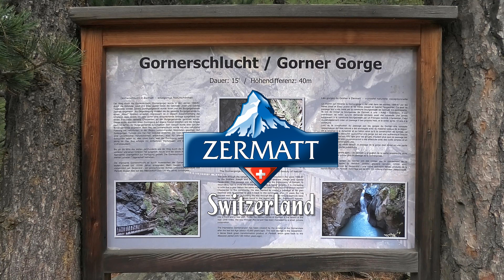SWITZERLAND: Zermatt's Gorner Gorge / Gornerschlucht 4K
To Gorner Gorge (German: Gornerschlucht) is a 15-minute walk from the end of the village of Zermatt. The gorge, up to 100 m deep, is the work of the Gornervispe river, which carved this impressive chasm through the rock at the end of the last ice age. Access for tourists was first created in 1886 and 1887. The rock, greenish serpentinite, is about 220 million years old.

Visitors can explore the depths of the gorge following the wooden walkways along the lower parts of the ravine.

The gorge is closed from the end of October till the end of May.

00:00 walking to Gorner Gorge from Winkelmatten (suburb of Zermatt)
01:56 Gorner Gorge, back entrance (or exit gorge)
04:53 front/main entrance of gorge (where entrance fee is paid)
05:01 return walk to Winkelmatten